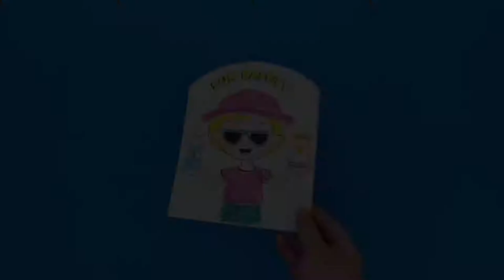Sun Safety Craft - Summer Activity for Kids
- Crayons
- Scissors
- Glue